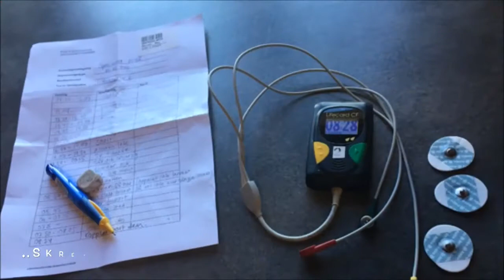Max med bandspelar EKG under ett dygn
Max 10 år som föddes med Downs syndrom och hjärtfel gjorde en stor hjärtoperation då han var liten och förra veckan var det dax för lite extra koll av hjärtat med att ha ett bandspelar EKG uppkopplat under ett dygn, som kollar hur hjärtat sköter sig. Här kan ni se ett bildspel från hur det gick till. Max blogg